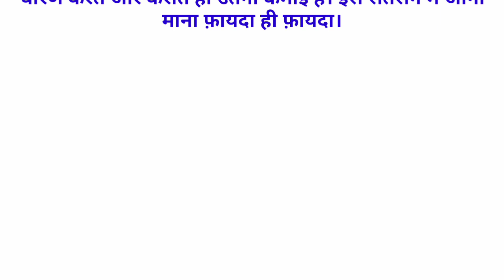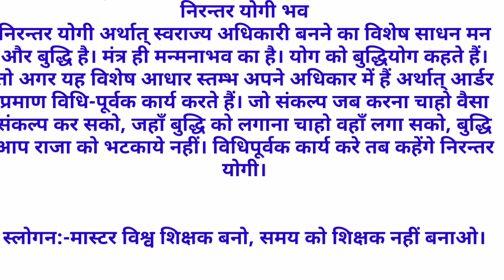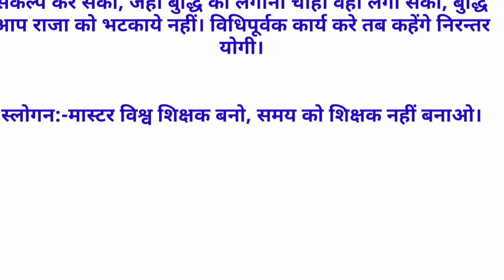21 June 2024 | HAPPY 😇INTERNATIONAL DAY OF YOGA 🧘‍♀️ TODAY'S MURLI🧘‍♂️BK RAMDEO🧘‍♀️